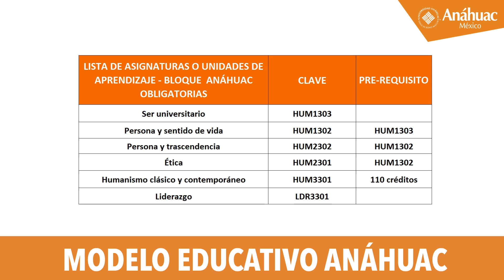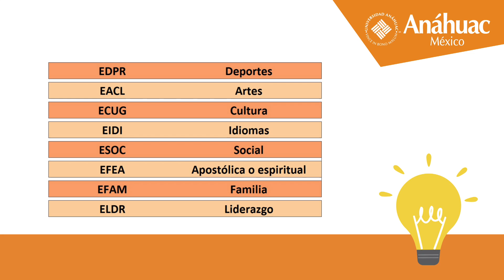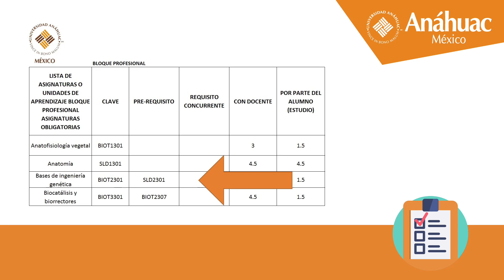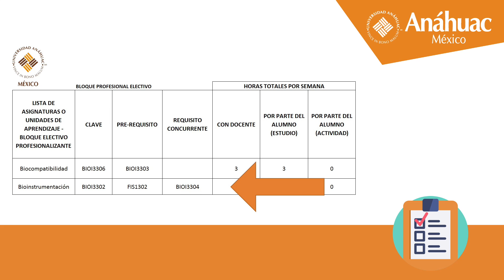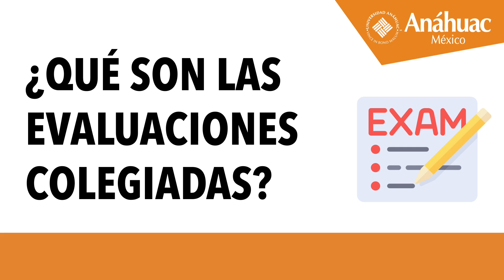Modelo educativo 2018